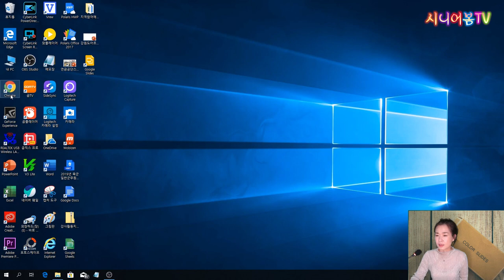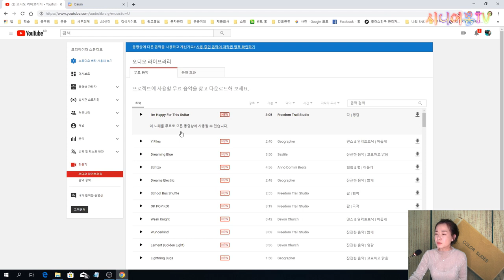(초보유튜버)저작권 걱정없는 무료배경음악 유튜브에서 구하는 법, 유튜브 오디오라이브러리 브금BGM/시니어봄tv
초보유튜버님들 유튜브 오디오라이브러리에서 저작권없는 무료배경음악 구하는법을 알려드릴께요.